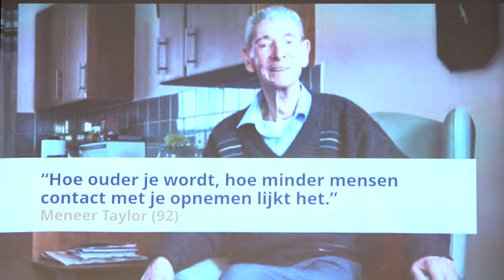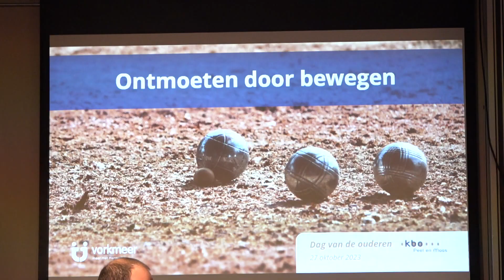Bewegen centraal bij Dag van de Ouderen in Helden